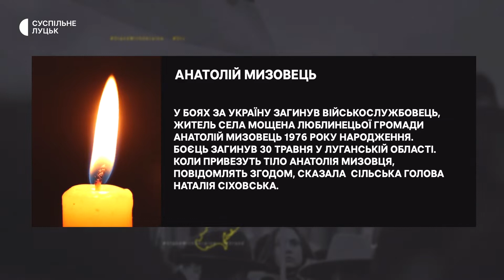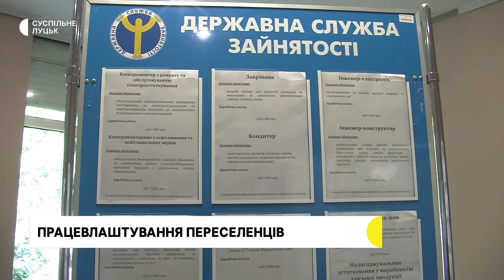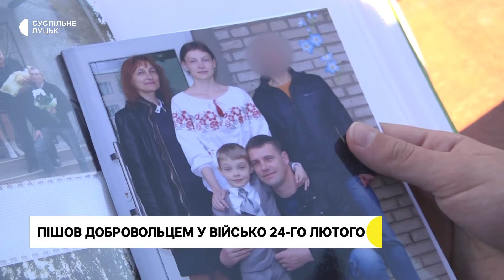Соціальний простір для дітей, відкриття дитсадків, перша вистава за час війни | 01.06.22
В обласному центрі відкрили соціальний простір для дітей з інвалідністю, У Луцькій тергромаді запрацювали шість дитсадків, вперше від початку воєнного стану у Волинському драмтеатрі показали виставу.
Останні новини Волинської області – в дайджесті Суспільне Луцьк.